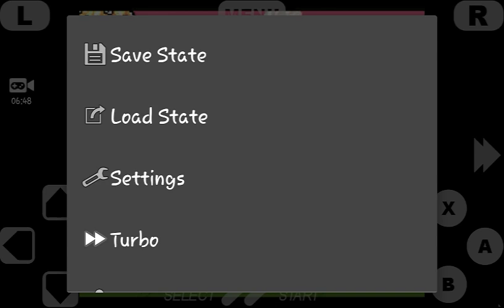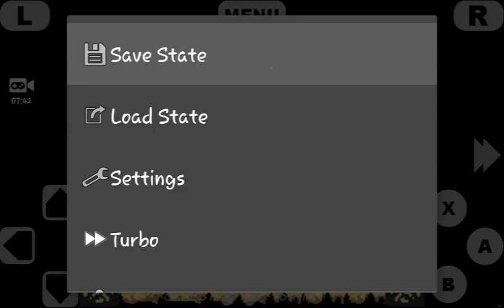Lets Play Yoshis Island part 3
LETS GOOOOO
2 videos in 1 day.